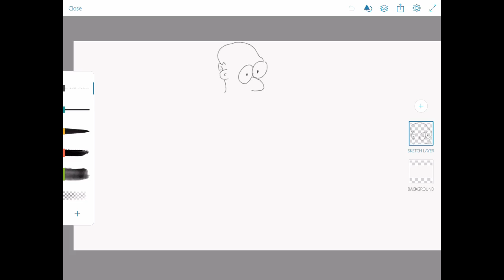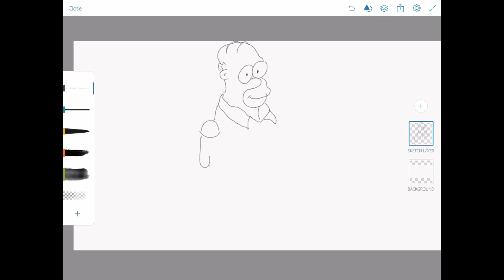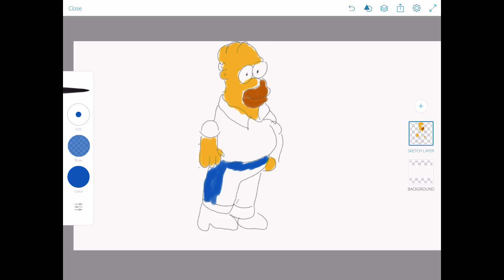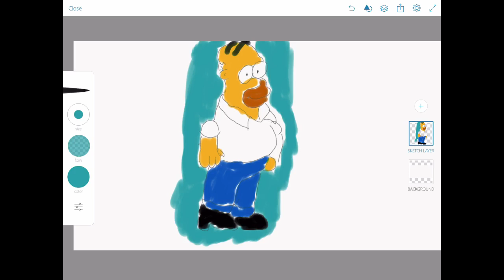Drawing homer (bad)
Hello again I’m back at again with another video sorry for the bad art I’m better with pencil and paper and not pen and Ipad